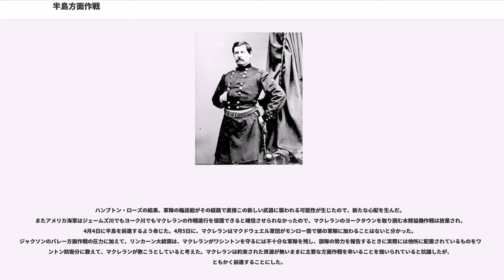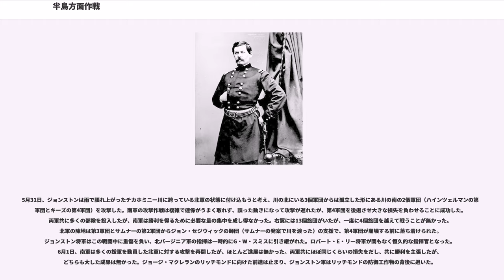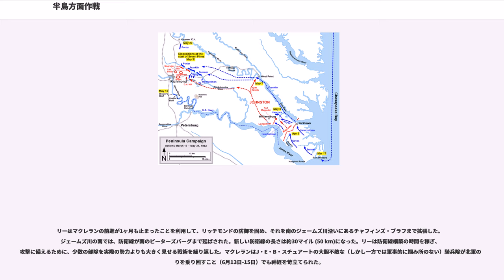半島方面作戦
南北戦争の半島方面作戦（はんとうほうめんさくせん、英:Peninsula Campaign、あるいはPeninsular Campaign）は、1862年3月から7月に東部戦線では北軍最初の大規模攻勢としてバージニア州南東部に発した作戦である。ジョージ・マクレラン少将に指揮されたこの作戦は、バージニア州北部にいる南軍を出し抜いて海陸協働で迂回経路を採り、アメリカ連合国の首都リッチモンドを陥れようという意図があった。マクレランは当初自分と同じくらい慎重なジョセフ・ジョンストン将軍に対して作戦をうまく進めていたが、ロバート・E・リー将軍の登場によって作戦の性質が変わり、北軍は惨めな敗北を喫した。

マクレランはその軍をモンロー砦で上陸させ、バージニア半島を北西に進んだ。南軍のジョン・B・マグルーダー准将は狭い半島に3本の防御線を布いた。最初の防御線はウォーウィック線と呼ばれ、ヨークタウンからマルベリー・アイランドを結ぶものであり、マクレラン軍に不意打ちを食らわせた。マクレランは急速に進軍したいという望みが潰え、自軍にはヨークタウンの包囲戦に備えるよう命令した。包囲戦の準備が完了する直前に、このときはジョンストンが直接指揮していた南軍はリッチモンドへ向けて後退を始めた。この方面作戦の最初の大きな戦闘はウィリアムズバーグの戦いであり、北軍はなんとか戦術的勝利を引き出したが、南軍はその後退を続けた。エルサムズ・ランディングの戦いでの水陸両面による側面攻撃でも南軍の後退を遮断することはできなかった。ドルーリーズブラフの戦いでは海軍によるジェームズ川を使ってリッチモンドに達しようという試みが撃退された。

マクレラン軍がリッチモンド郊外に到着すると、ハノーバー・コートハウスで小さな戦闘が起こったが、続いてジョンソンによる急襲であるセブンパインズの戦い、あるいはフェアオークスの戦いが起こった。この戦闘は決着が着かず、大きな損失を出したが、この方面作戦の間続くことになる効果を生んだ。ジョンストンがこの戦いで負傷し、6月1日に、より戦闘的なロバート・E・リー将軍に指揮官が交代し、リーはその軍の組織を再構成して攻勢に出る準備をした。

りーが指揮しマクレランに対して攻勢に出た6月25日から7月1日の終盤の戦闘は、半島方面作戦の部分と正式には考えられているが、一般には七日間の戦いと呼ばれ、本稿では詳述しない。

マクレランは1861年から1862年に掛けての冬を、その新しいポトマック軍の訓練とエイブラハム・リンカーン大統領からの南軍に対して進軍せよという要求への闘争に費やした。リンカーンはワシントンD.C.から丁度30マイル (50 km)のバージニア州センタービルにいるジョセフ・ジョンストン将軍の軍隊のことを特に心配していた。マクレランはジョンストン軍の戦力を過大に評価しており、目標をその軍から連合国首都リッチモンドに換えた。水路によってラッパハノック川沿いにあるアーバナに渡り、ジョンストン軍が行く手を遮るように動く前に陸路をリッチモンドに進むことを提案した。
リンカーンは作戦が進行する間にワシントンが攻撃されることからは楯になる陸路からの進軍に賛成だったが、マクレランはバージニア州の道路事情が耐え難いものであること、首都の防衛には然るべき手を撃つこと、およびマクレランがリッチモンドに近付けばジョンストン軍がきっと着いてくることを論じた。この作戦は首都で3ヶ月間論じられ、最後に3月初旬、リンカーンがマクレランの提案を承認した。しかし、3月9日までに、ジョンストンはその軍隊をセンタービルからカルペパーまで後退させ、マクレランのアーバナ上陸作戦は実行不可能になった。リトルマック（マクレランの渾名）は続いて、モンロー砦まで船で渡り、そこからバージニア半島（ジェームズ川とヨーク川の間の細長い地帯）を遡ってリッチモンドに至る案を提案し、リンカーンは渋々同意した。

マクレランは半島に向けて出発するまえにそのポトマック軍をセンタービルに向けて「馴らし運転」させた。そこでは、いかにジョンストン軍とその陣地が実際には弱かったかを悟り、高まる批判に曝されることになった。3月11日、リンカーンの戦争命令書第3号で、マクレランは北軍の総司令官から解任となり、待ち構える難しい作戦に全ての注意を払えるようにした。ポトマック軍は3月17日にモンロー砦に向けて出航した。

ポトマック軍は、マクレランがモンロー砦に到着した時に約5万名がいたが、この数字は対決が始まる前...